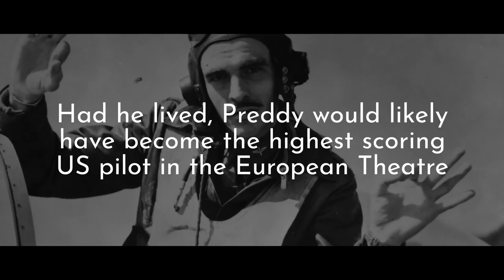Death of George Earl Preddy Jr - Top P-51 Mustang ace of WWII | 26.83 victories - 25th December 1944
On the evening of Christmas Day 1944, Major George Earl ‘Ratsy’ Preddy Jr. led a flight of 10 P-51 Mustangs of 328th Fighter Squadron, 352nd Fighter Group on a patrol over Bonn, Germany. After being directed towards Liège, Belgium, Preddy pursued a lone Fw 190 D-9 at ground level to the SE of Aachen. Preddy was observed to fire on the Fw 190 before US anti-aircraft gunners began firing at Preddy's fighter. He was last seen in a shallow inverted dive as he bailed out and hit the ground.

Sources:
Death of the Mustang Super Ace by John R. Beaman Jr. with Samuel L. Sox Jr, Air War Publications.
George Preddy, Top Mustang Ace, by Joe Noah and Samuel L. Sox, Motorbooks International, 1991,

Music: 'Race the Sun' by Scott Buckley – released under CC-BY 4.0.